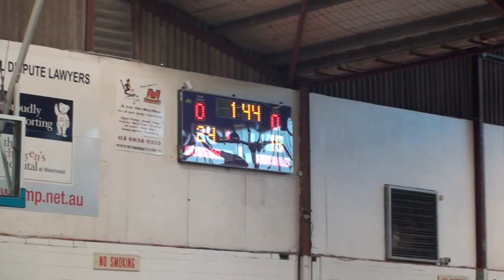Sydney City Cobras VS Sydney Royals - Dooleys UBL Young Guns Season 3 Round 1 Part 4